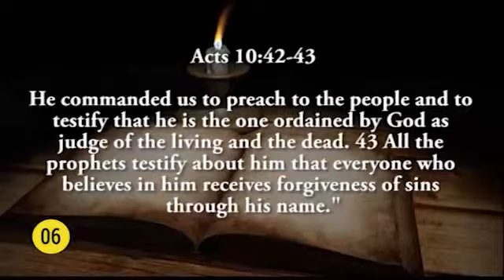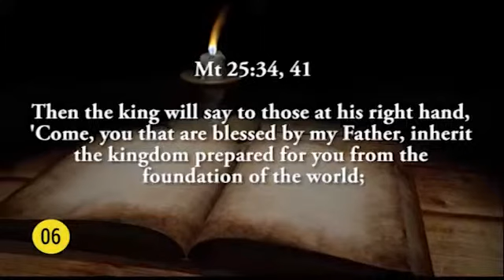MTE 05–06 " Proclaim the Truth Loudly"–Message by Sr.Marie Therese-9994034178